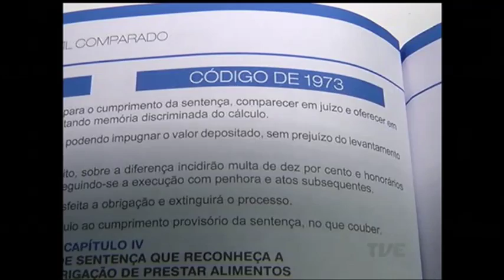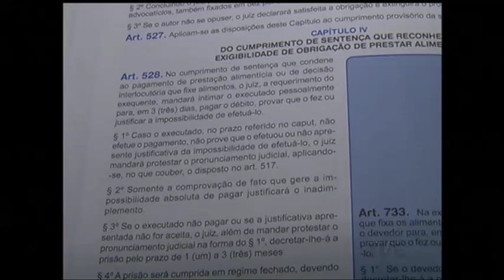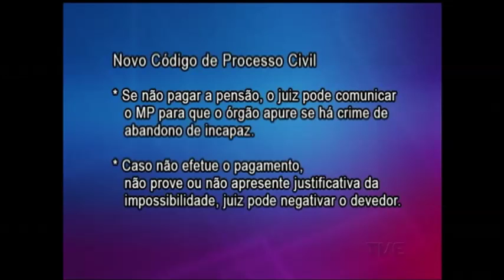Novo código de processo civil passa a valer na sexta-feira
A partir desta sexta-feira , as regras do novo Código de Processo Civil começam a valer. Com isso, a lei que normatiza o pagamento de pensão alimentícia passará por mudanças significativas no que se refere ao rigor da cobrança de parcelas atrasadas.